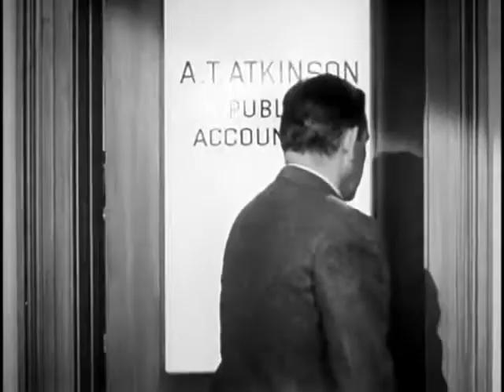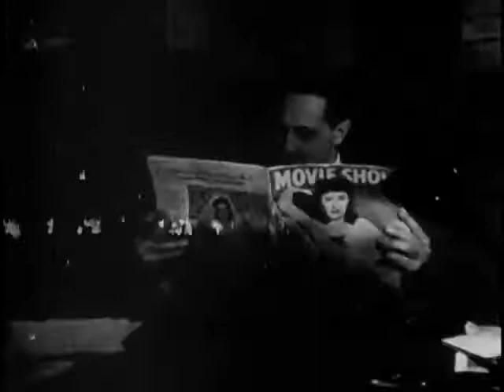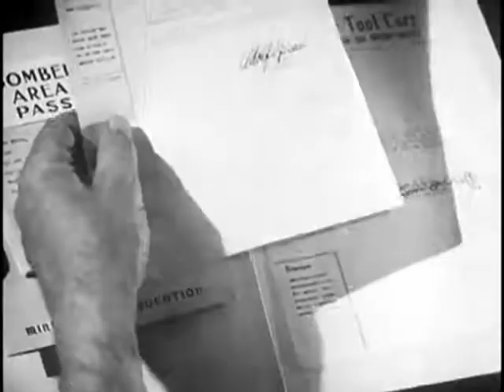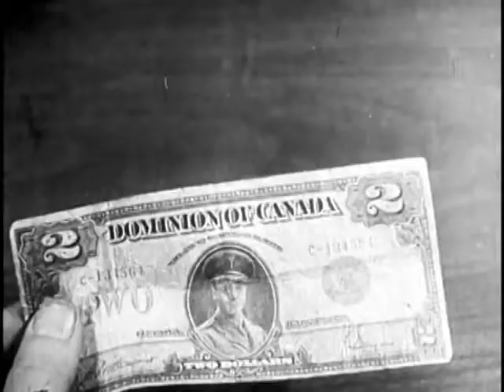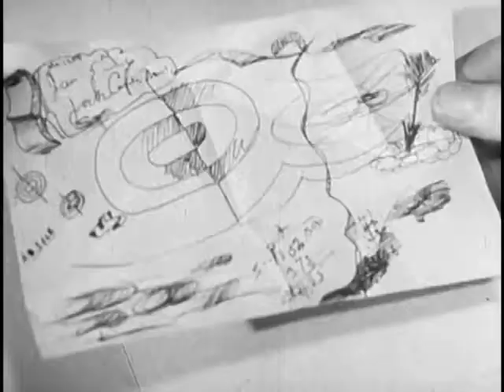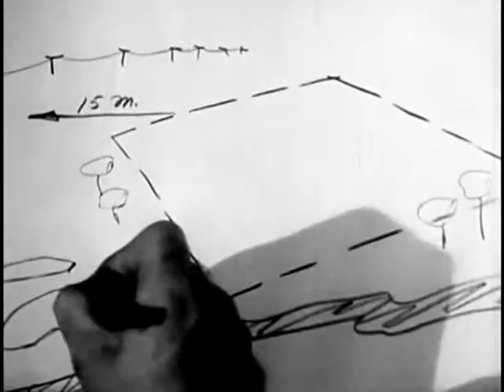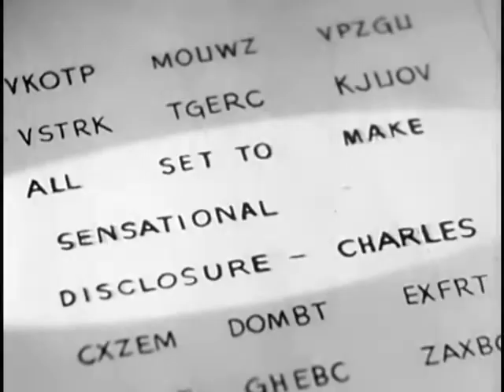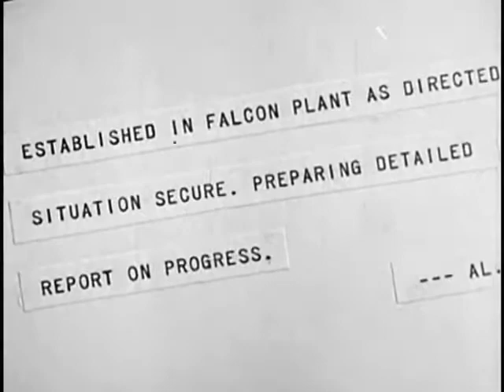OSS Spy Training Film "UNDERCOVER"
The United States Office of Strategic Services (OSS) was a predecessor group to the Central Intelligence Agency that employed spies in varied operations conducted across the globe during WWII in efforts to oppose the Axis powers. The 1944 film was directed by Hollywood notable and OSS agent John Ford and starred Ford, Pierre Watkin, Martin Garralaga, Osa Massen, and Peter Lorre. See more about the OSS and related historical research here:

This film is a work of the United States government and thus is within the public domain. "U.S. government creative works are usually produced by government employees as part of their official duties. These works include writings, images, videos, and computer code. A government work is generally not subject to copyright in the U.S. unless the work falls under an exception, anyone may, without restriction under U.S. copyright laws: Reproduce the work in print or digital form, create derivative works, perform the work publicly, display the work..."